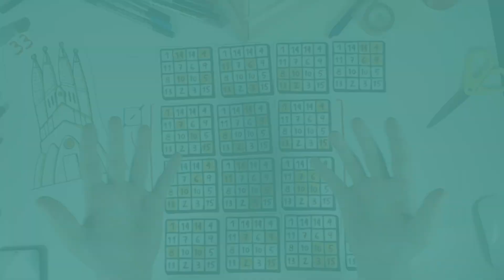acTRIvidad 7 - 3º - El cuadrado mágico de la Sagrada Familia (3)